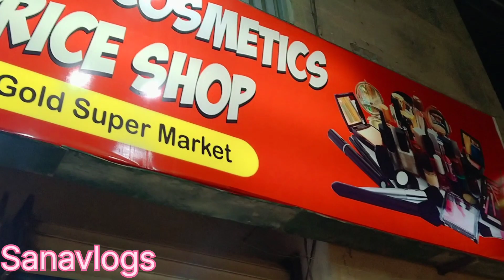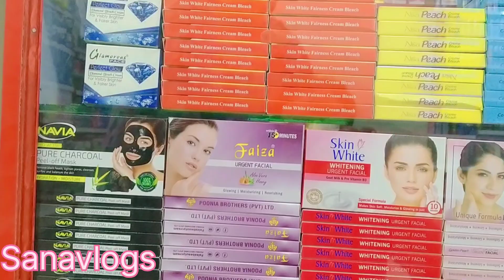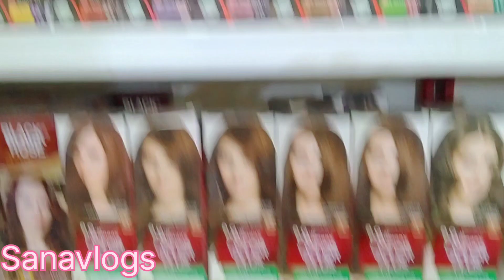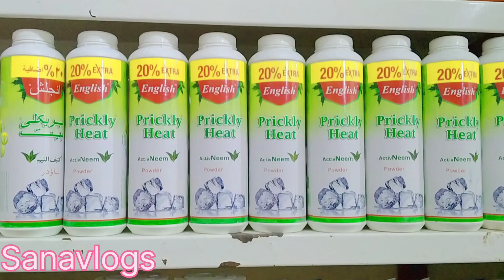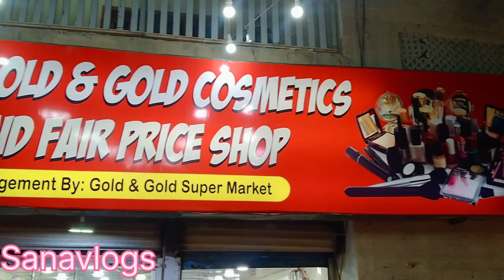cosmetic shop zabardast....@sanavlogs7714#daily#routine#eidvlog